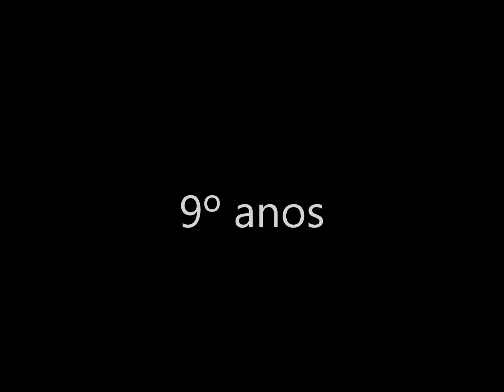EF Desafio Julino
Síntese das atividades desenvolvidas nos 7º, 8º e 9º anos